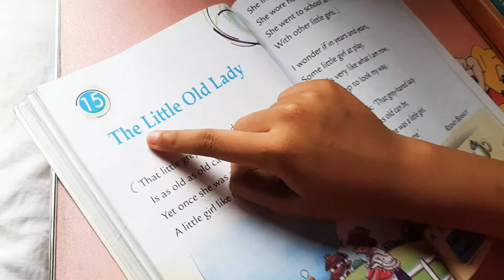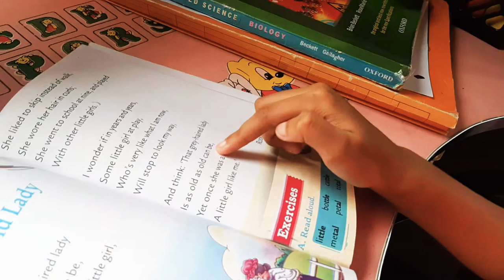The Little Old Lady By Rodney Bennett (Oxford Reading -2) //EducatorSharmin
The Little Old Lady
by Rodney Bennett
That little grey-haired lady
Is as old as old can be,
Yet once she was a little girl,
A little girl like me.

She liked to skip instead of walk,
She wore her hair in curls;
She went to school at nine, and played
With other little girls.

I wonder if, in years and years,
Some little girl at play,
Who's very like what I am now,
Will stop to look my way,

And think: “That grey-haired lady
Summary:
This poem is about an old lady. She didn't like to walk, she only liked to skip. She wore her hair curls. She went to school at nine and she played with other girls. Now she's an old lady and the girl was surprised because after years and years she will look like an old lady.